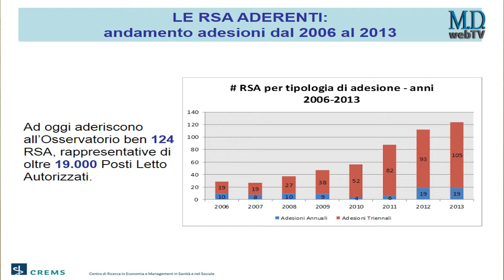Intervista ad Antonio Sebastiano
Video concesso in uso da M.D.webTV